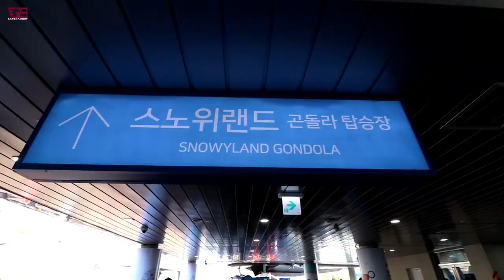Going to long drive | Snowland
Experience the thrill of swooshing down the slopes at Vivaldi Park Ski World in Hongcheong, Gangwon-do Province!

Music Link
Track: Marin Hoxha - One Man Army (ft. M.O.J.O) [Magic Free Release]